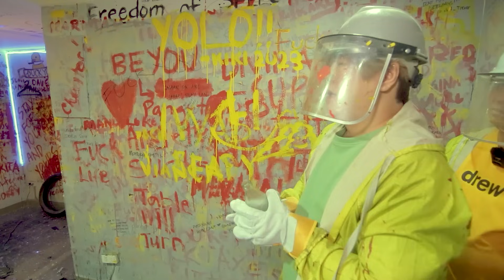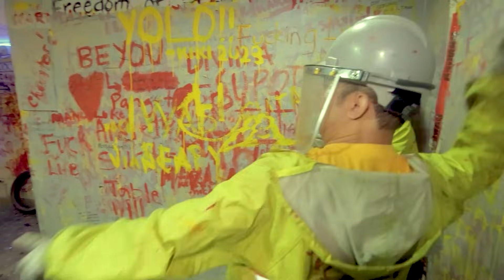NAGWALA AT NAGBASAG SA RAGE ROOM (LABASAN NG HINANAKIT) | BEKS BATTALION